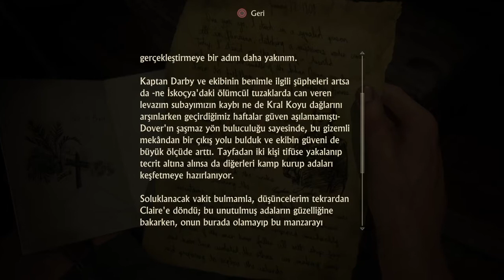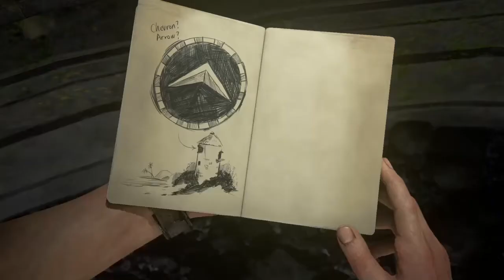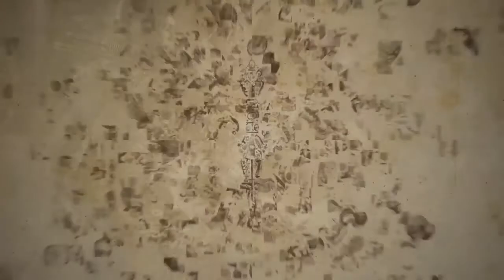LIBERTALIA'NIN PLANLANDIĞI YER! | UNCHARTED 4: BİR HIRSIZIN SONU 7.BÖLÜM | PS4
Merhaba arkadaşlar! İlk üç oyunun ardından, daha akıcı mekaniklerle ve güzel bir hikaye ile seriye dördüncü oyunla devam ediyoruz. Şimdiden teşekkürlerimi sunar, iyi seyirler dilerim!